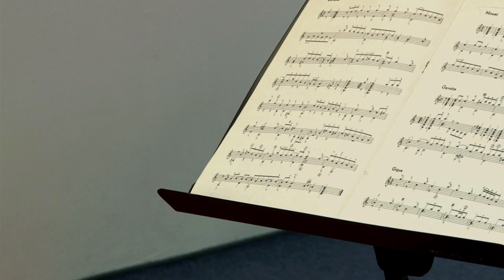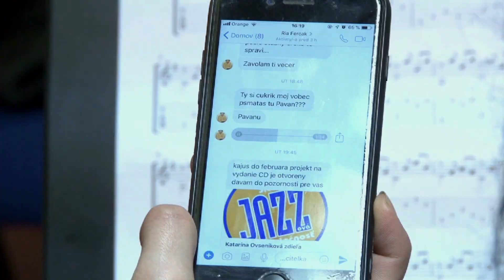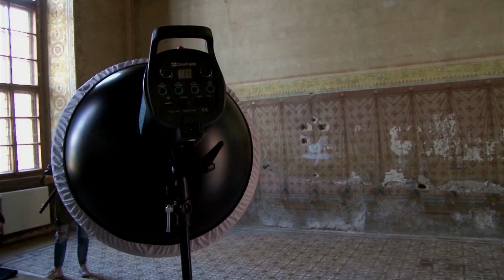Karolína - dokument 1. časť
Prvá časť obsahuje kapitoly: Gitara a spev, Škola a Alex

Karolína Kantorová -  mladá žiarska speváčka a hudobníčka je ešte len na začiatku svojej kariéry. Už teraz má však na svojom konte pozoruhodné úspechy. Stala sa víťazkou národného kola súťaže Spievam po francúzsky a získala cenu Objav festivalu v súťaži Nové tváre slovenského džezu. dvojdielnom dokumente žiarskej televízie porozpráva spolu so svojou dlhoročnou pedagogičkou Riou Ferčákovou o tŕnistej ceste k interpretačnej dokonalosti.

Karolína Kantorová spieva v súčasnosti so skupinou Džipsís & Gádžos. Okrem toho pracuje na komornom programe s klaviristom Alexom Sárkom.‭ ‬Študuje klasickú gitaru na konzervatóriu v Banskej Bystrici.
S umením začínala v žiarskej ZUŠ-ke Zity Strnadovej Parákovej.